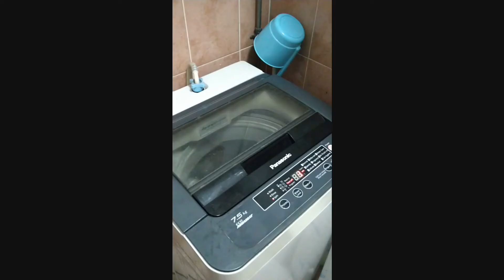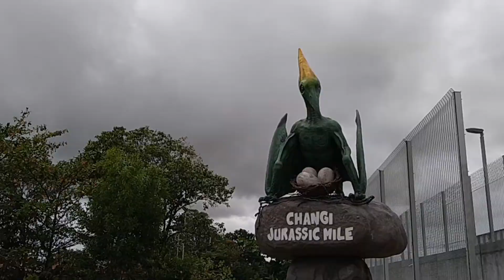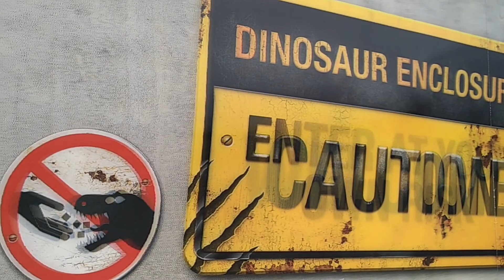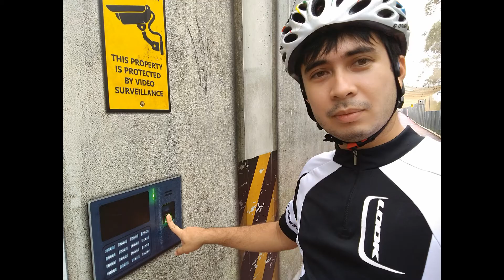SG Cycling - Jurassic Mile ft. John T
Sir John T is my friend from my line of work. He hasnt seen the Jurassic Mile yet. We attempted to go there twice before but ended up failing to go due to various reasons. This is our 3rd attempt which good thing is we pulled it through this time.